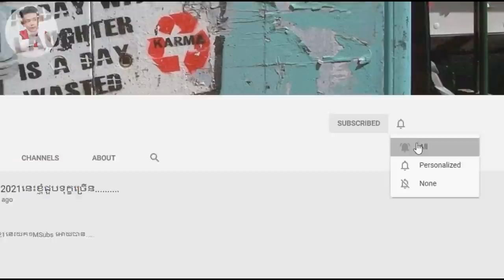PRANK - កាត់សក់សង្សាខ្ញុំ😮 |​​ จับแฟนสาวตัดผม | Stealing my girlfriend's haircut